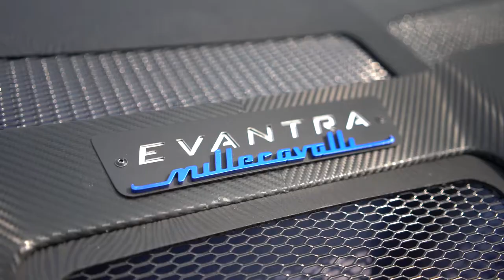Tamburini T12 Massimo, Lamborghini Balboni (& more) Reveal at BOIR2018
Reveal of the Tamburini T12 Massimo, Lamborghini Balboni, Aston Martin Vulcan & Mazzanti Evantra Millecavalli